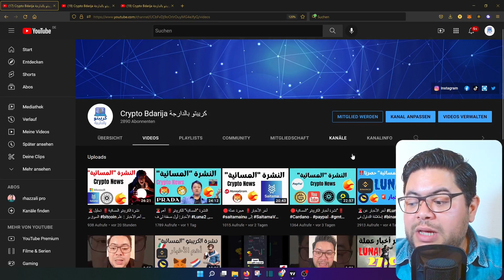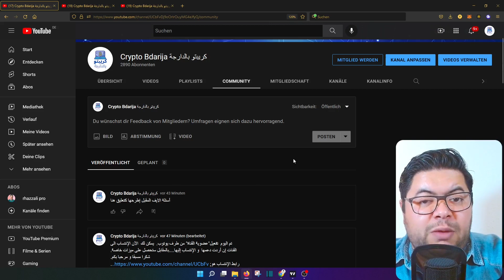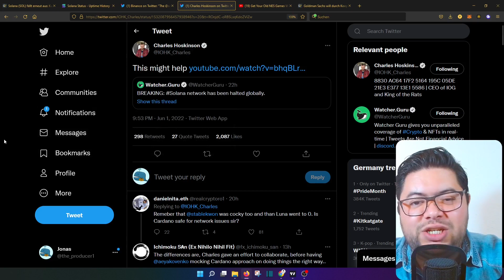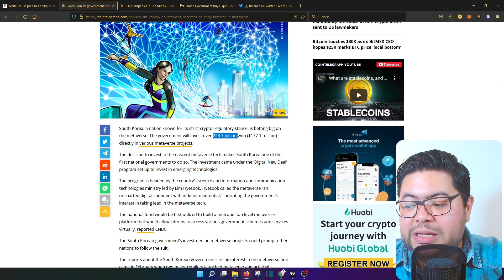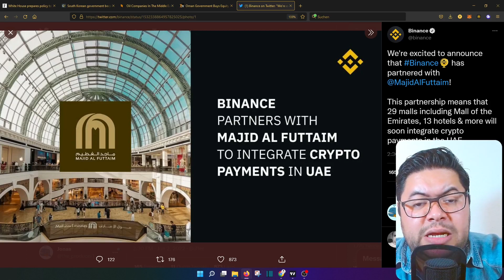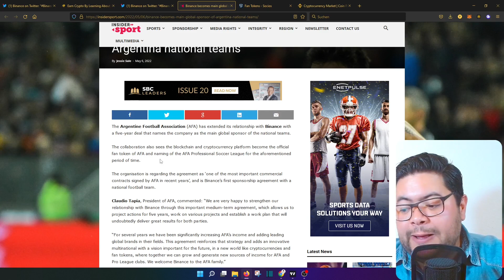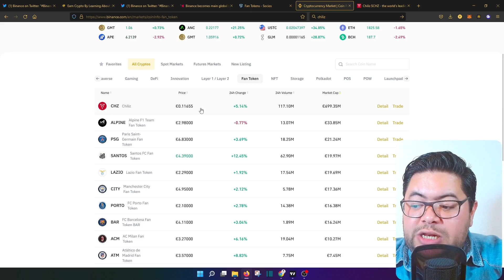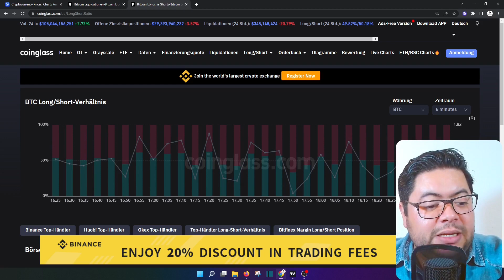📌النشرة "المسائية" للكريبتو‼️ أهم الأخبار حول عالم العملات الرقمية‼️